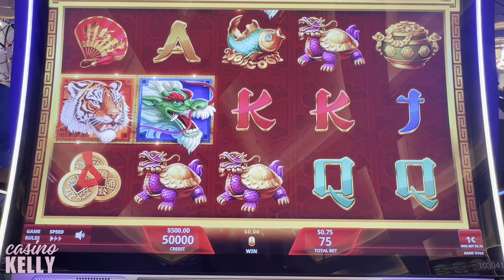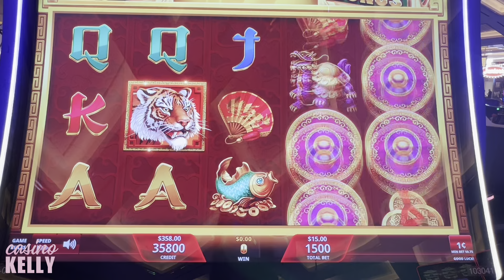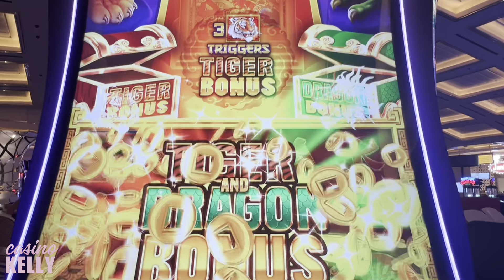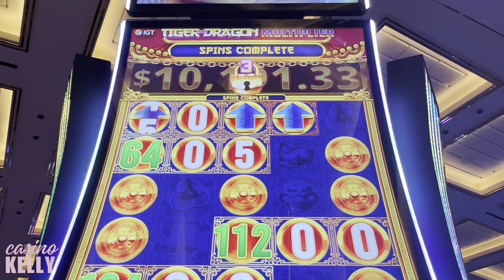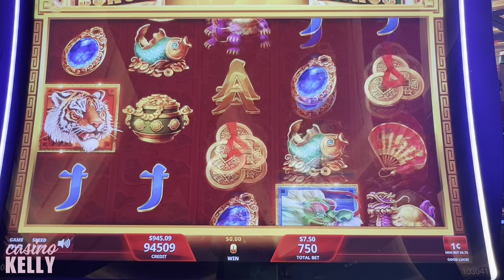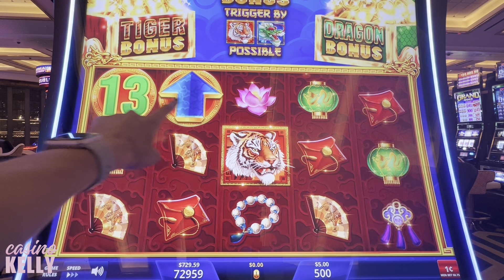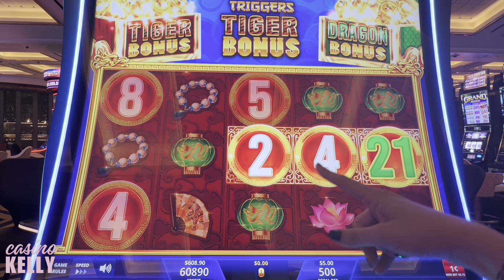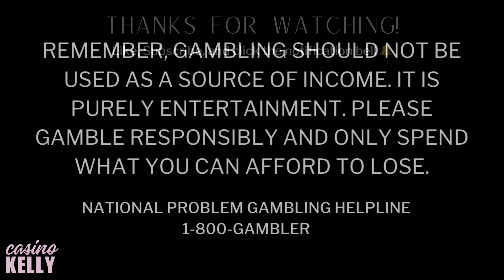Did I Just Find the BEST new slot machine in Vegas??